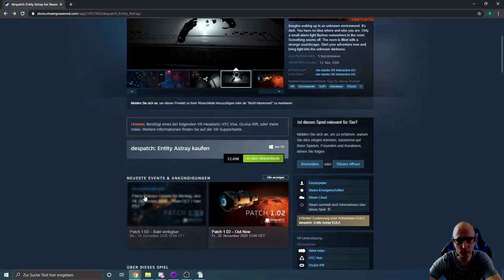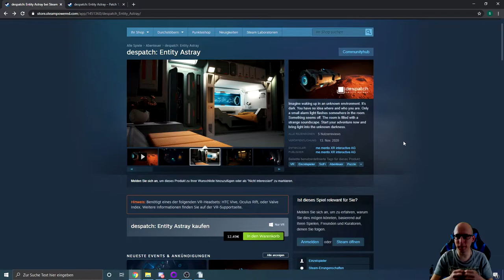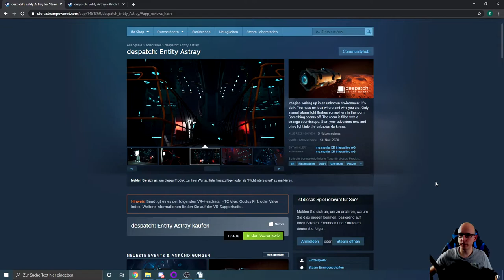Überraschungspaket vom despatch: Entity Astray Entwickler + Gewinnspiel Deutsch / German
Ich habe ein tolles Paket vom despatch Entity Astray bekommen das ich euch gerne zeigen möchte. Und zusätzlich gab es noch 5 Keys zum Verlosen.
Also passt schön im Video auf 😉

▌Social Media ▌

Virtual Reality